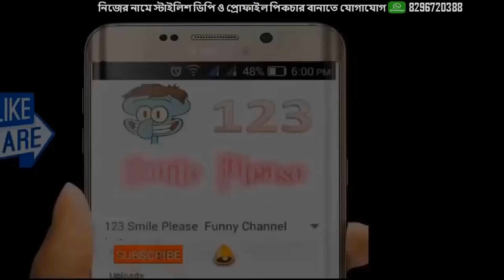যে কোনো হেডফোন দিয়ে আকর্ষণীয় মাজিক শিখুন // Bangla Tips and Tricks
`````WE LOVE SOUL MORTAL, DYNAMO GAMING AND OTHER  GAMER ```````

….\…./´¯.I.¯`\./
…./… I….I..(¯¯¯`\
…I…..I….I…¯¯.\…\
…I…..I´¯.I´¯.I..\…)